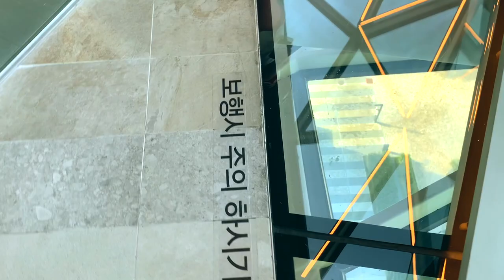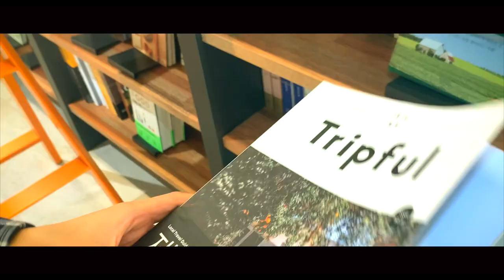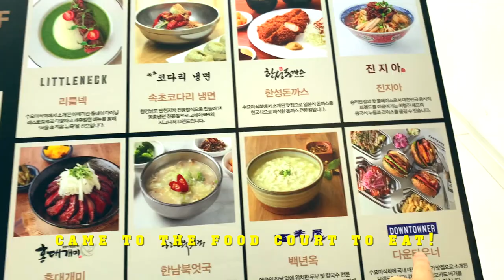Lunch at Korea's luxury department store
hi everyone, today we went to check out galleria department store in gwanggyo which opened this year! galleria is one of the most premium department stores in Korea, and even from the architecture outside, it felt so different! we also checked out gwanggyo lake park, as it was right next to the department store, and had a good stroll on a beautiful fall weather~